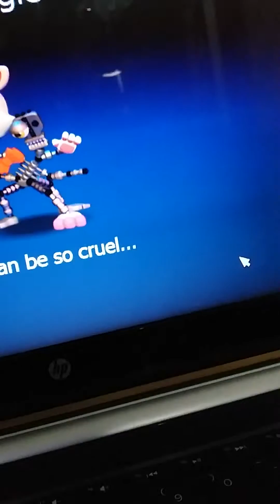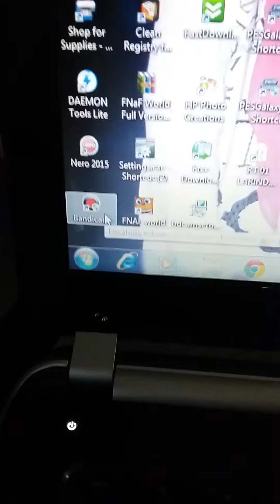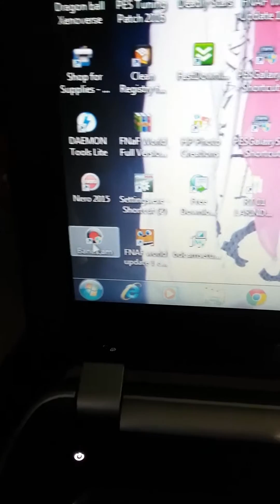Nooo bandicam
Bandicam ku error